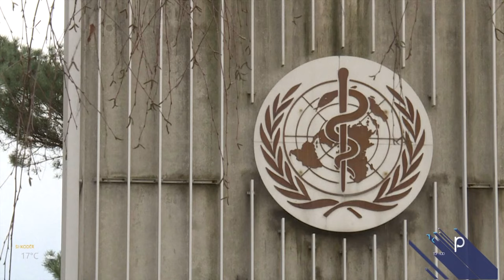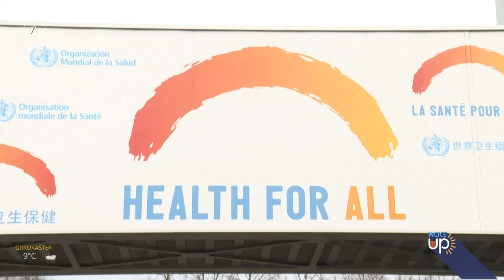OBSH-Kinë, nuk i zihet besë. Deklarata e mjekut Ilir Alimehmeti/ Wake Up